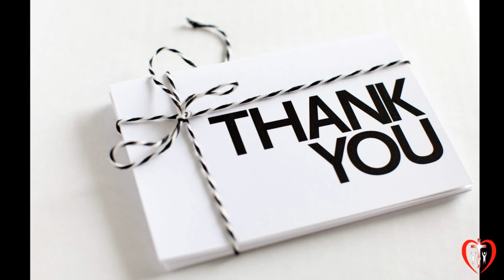போஷித்து செழிப்பைகொடுக்கிற தேவன் : God -Nourish and Flourish